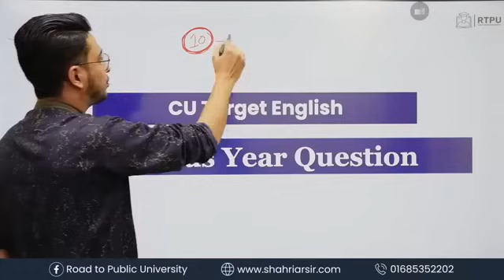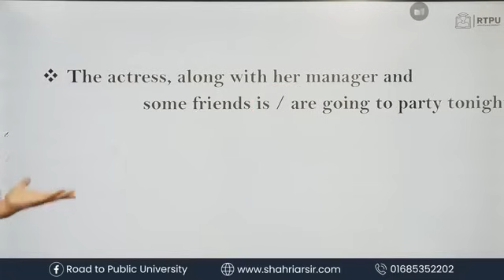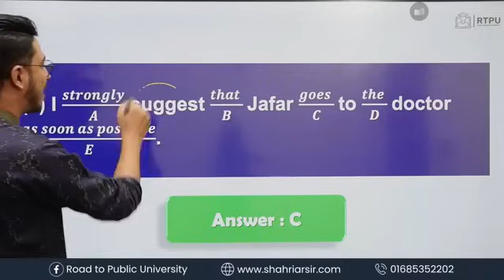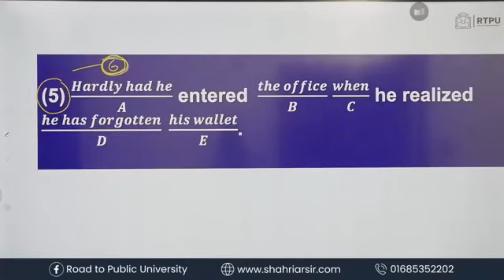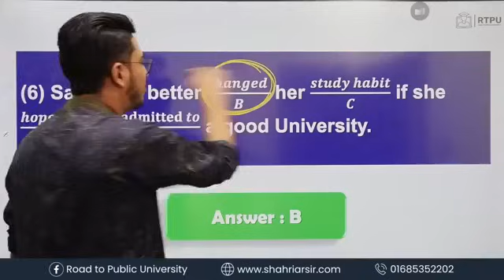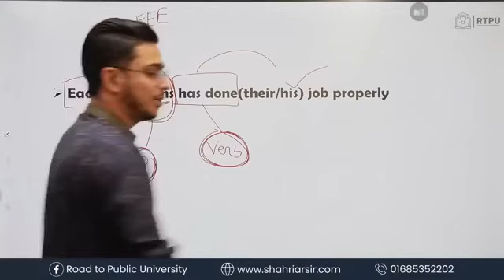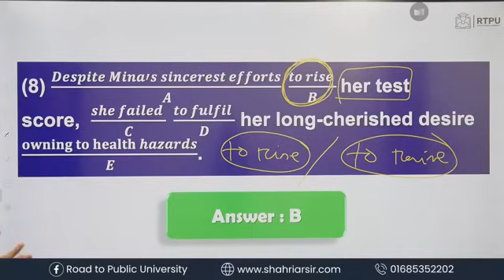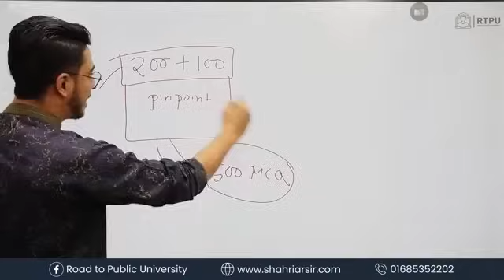CU B,C,D Unit Top Pin Point